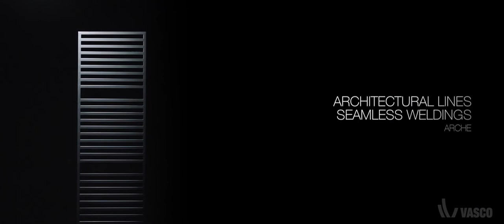Vasco Inspiration Film 2019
Get inspired by 360° of Comfort | Design | Innovation | Sustainability